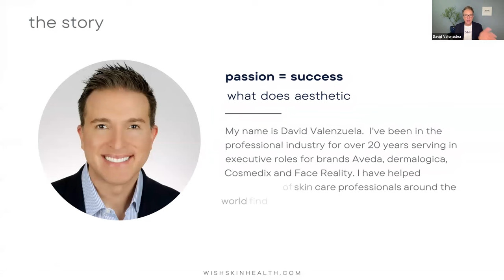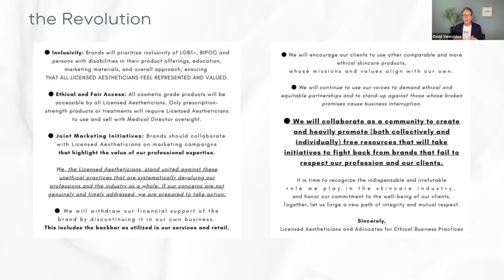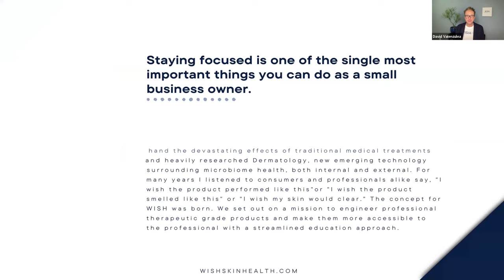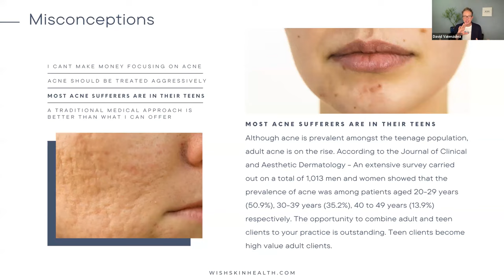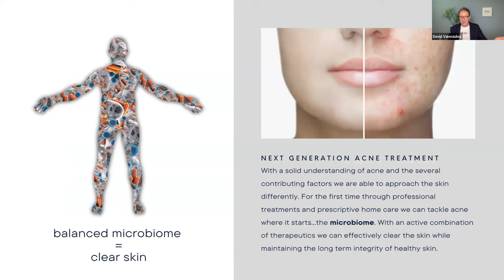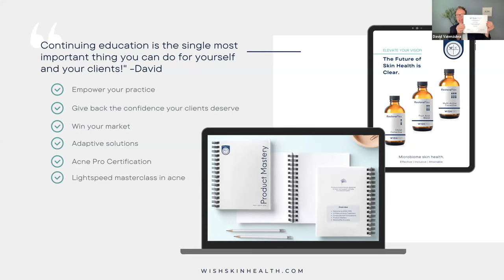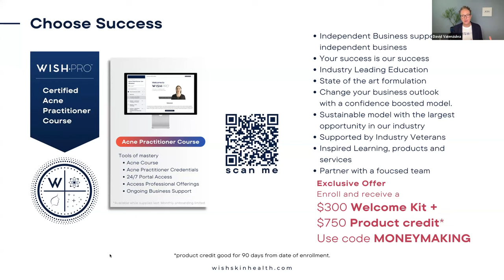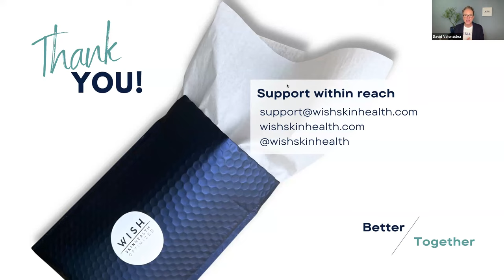Finding Success In An Acne Focused Business Model: David Valenzuela & The Money Making Esthetician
Are you thinking about investing in an acne training course and unsure if it's worth it? Or are you already working on acne clients with less than stellar results? Not sure how to treat your clients with acne? If you’re interested in building a sustainable focused business…You're in the right place ✅
In this FREE training, David will be covering business building tips for all esthetic practices and what you need to implement today to get started with acne. We will highlight best practices from other WISH•PROs that are currently practicing solely on acne clients.

This training is for you if:
👉 You want to become an Acne Practitioner, but you’re intimidated, or you simply don't know where to start?
👉 You feel overwhelmed by all the information, brands, and techniques currently on the market. If you think it shouldn't be that complicated (you're right!)
👉 You're already a certified acne specialist - but you see other skin therapists who are fully booked, making 6+ figures annually, and are wondering why it's not happening for you?
👉You are ready to take your business to a new level of exceptional success.

Don't miss this one! David is a beloved industry veteran helping thousands of skin care professional around the world find a new level of success. WISH™ is not looking to perpetuate “business as usual” but are disrupting the way esthetician’s practice with a microbiome focused approach to skin health, elevating their potential and overall success 🚀